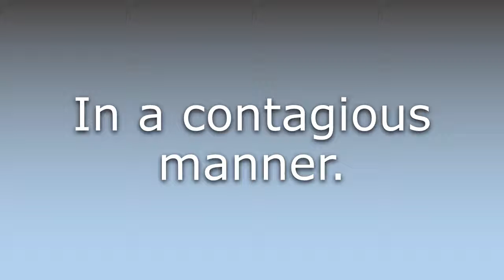What does Contagiously mean?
What does Contagiously mean in English? Learn the meaning of Contagiously.